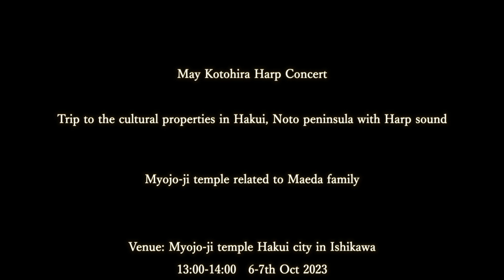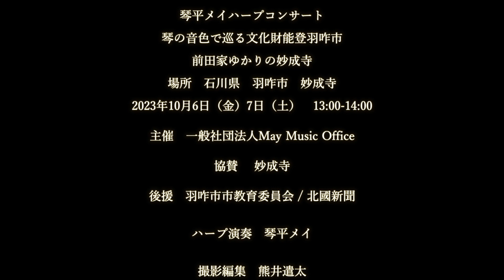【童謡 朧月夜】唱歌 ハープで聴く日本の音楽 文化財 元国宝妙成寺 能登羽咋市 Trip to the cultural properties with Harp sound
琴平メイハープコンサート
琴の音色で巡る文化財能登羽咋市
前田家ゆかりの妙成寺

場所　石川県　羽咋市　妙成寺
2023年10月6日（金）7日（土）　13:00-14:00

主催　一般社団法人May Music Office
協賛　 妙成寺
後援　羽咋市市教育委員会 / 北國新聞
ハープ演奏　琴平メイ
撮影編集　株式会社BEARNUS May Kotohira Harp Concert
Trip to the cultural properties in Hakui, Noto peninsula with Harp sound
Myojo-ji temple related to Maeda family

Venue: Myojo-ji temple Hakui city in Ishikawa
13:00-14:00　6-7th Oct 2023

cooperation Myojo-Ji temple
Support Hokkyoku newspaper /  Hakui city Board of education
Harp May Kotohira
Film and Edit BEARNUS Co., Ltd.

Thank you for listening.  this channel offer Harp Healing Music by May Kotohira.
The harp's body has carving design, and has 38 strings and the sounds of the harp is so clear and  has healing effects.  I play Japanese, classic and pop music.

このチャンネルはハープ奏者琴平メイの癒しの音楽をお届けします。
このハープは南米のハープで、手彫りのボディに38弦です。きれいな音色は癒しの効果があります。
日本の曲クラッシックにポップスなどを幅広く演奏しています。楽しんでいただけたらと思います。

Profile for May Kotohira
琴平メイ　プロフィール
Born in Fukuoka prefecture, started playing the piano from 3 years.
Took anthropology and sociology at Canberra Uni in Australia as an Exchanged students. after Graduated from Fukuoka Education Uni, participated in JOCV Japan overseas cooperation volunteer program and worked for the assist for Women’s  independent program in Republic of Paraguay for 2 years, and then started to Learn Paraguayan Harp in Paraguay.
Now Playing the harp Tokyo at many public ceremony and  organizing embassy’s cultural event, being the radio Personality sightseeing ambassador of Ishikawa prefecture.

福岡県出身、国立福岡教育大学在学中にオーストラリアキャンベラ大学で文化人類学、社会学を専攻。日本と海外との関係に興味を抱き、青年海協力隊に参加。南米パラグアイ共和国で家政隊員として、女性の自立支援のプログラムに携わる。パラグアイの楽器アルパ（インディアンハープ）に出会い、アルパ教育第一人者として有名なパピー ガランに師事。
現在、いしかわ県観光特使、江東区レインボータウンFM琴平メイワールドミュージックシップ番組パーソナリティを務めながら、老舗レストランでのクラシックコンサートの企画、大使館の文化交流イベントを主催。各種式典、学校や公共施設のイベントでアルパを演奏。